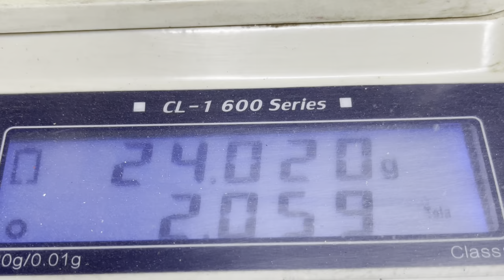Silver Chain Making | How Silver Chain is made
We show the step by step making Silver chain has shown

If you have any question then click my Instagram link in channel.we can chat 💬 there.